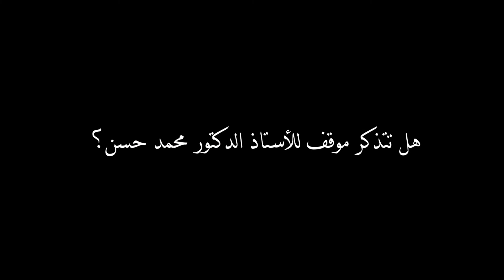Episode قعدة مع جدي - التلامذة | 11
في الحلقة الحادية عشر، نلتقى مع بعض تلامذة الأستاذ الدكتور محمد حسن و هم يتحدثون عنه و ما يميزه عن باقي الأساتذة و مواقف يتتذكرونها له